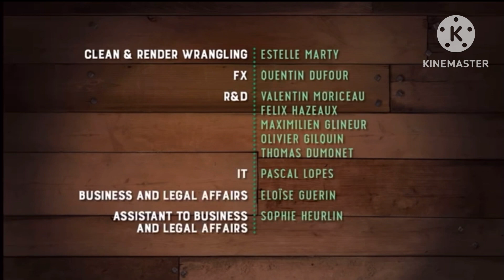YTP: the broken table